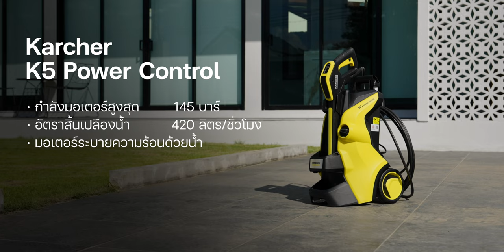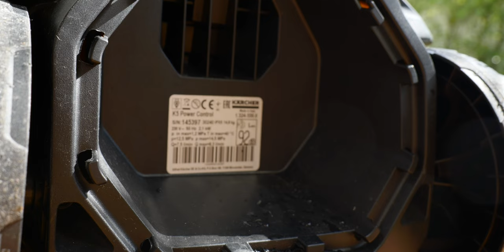รีวิว Kärcher K 5 Power Control เครื่องฉีดน้ำเเรงดันสูง คราบสกปรก 100 ปีก็หายเกลี้ยง ไม่จกตา!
ผมได้ลองใช้ Kärcher K 5 Power Control เครื่องฉีดน้ำแรงดันสูงตัวนี้ บอกเลยว่าแรงดันสูงถึง 145 บาร์
เหมาะมากกับบ้านที่มีคราบตะไคร่น้ำฝังลึก หรือใครที่ชอบล้างรถแบบผม ถือว่าเป็นตัวช่วยทำความสะอาดที่เยี่ยมมากเเบรนด์หนึ่งเลย มีหัวให้เลือกตามการใช้งานหลายรูปแบบ ตามมาดูผลลัพธ์ได้ในคลิปนี้เลย!

00:00 - รีวิวเครื่องฉีดน้ำแรงดันสูง Karcher
00:37 - พาชมรอบตัวเครื่องและฟีเจอร์เด่น
07:53 - สาธิตการใช้งาน
10:56 - หัวฉีดน้ำ eco!Booster
12:27 - หัวฉีดโฟม FJ 6 FOAM NOZZLE
14:34 - แปรงขัดขนแบบนุ่ม SOFT SURFACE WASH BRUSH
19:47 -  สรุปและช่องทางการสั่งซื้อ

Kärcher K 5 Power Control
ราคาหน้าเว็ปไซต์ : 23,900  (รับประกัน 3 ปี)

พิเศษ! สำหรับใครที่ชมคลิปนี้ เพียงใช้ Code "IMODIT"
ลดเพิ่ม 10% เมื่อซื้อขั้นต่ำ 20,000 บาท
(สามารถใช้ Code ได้จนถึง June 2025 ผ่าน Karcher Official Webshop เท่านั้น)

สอบถามรายละเอียดเพิ่มเติม Add line @karcherthailand